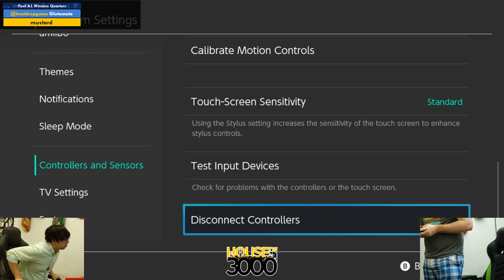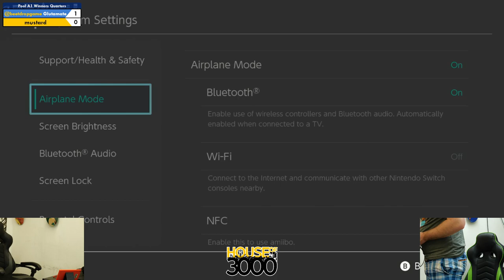Xeno342 Pool A1 Winners Quarters Glutamate vs mustard